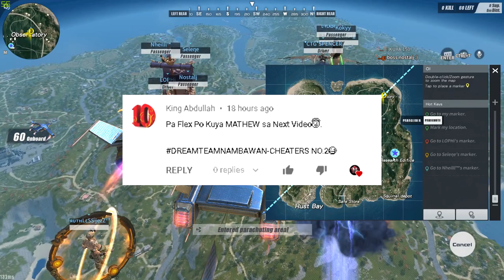UNSTOPPABLE ROS GUN COMBO?!(ROS Squad Gameplay - #8)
Grabe tong combo nato! Sobrang effective lalo pag marami sumusugod sayo aba :)

-BIG THANKS TO DREAMTEAM-

-Music Used

NEFFEX - ALIVE

PC SPECS:
8gb Ram
VIDEO EDITOR
/VEGAS PRO 15
RECORDER
/GEFORCE EXPERIENCE